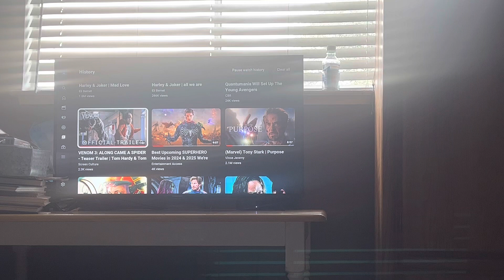My Reaction / Thoughts on Venom 3 Alone Came a Spider Teaser Trailer Tom Hardy & Tom Holland